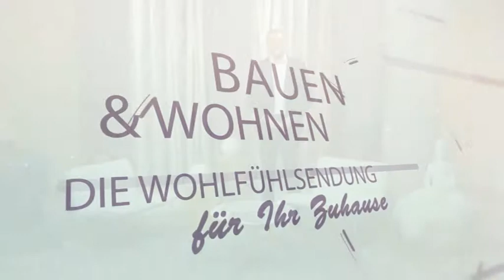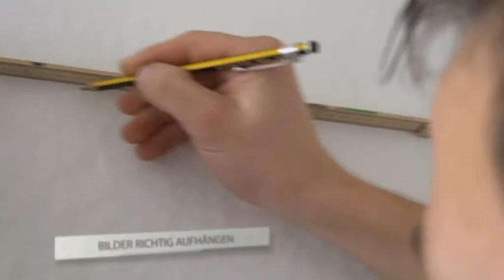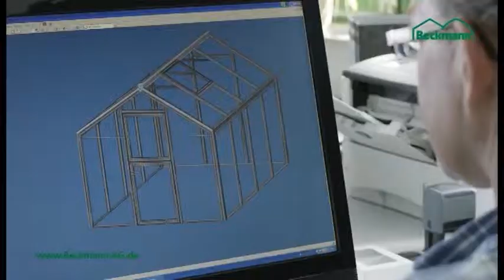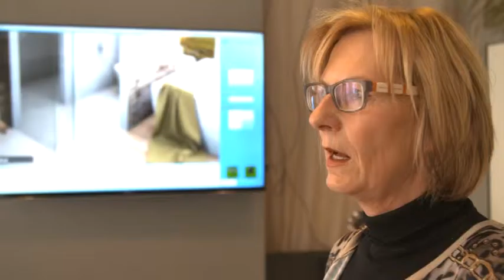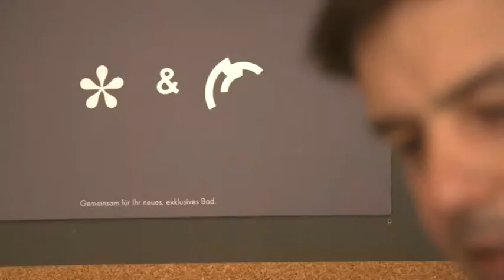Bauen und Wohnen - Sendung 14/2015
Rückzugsort – Wer sich für eine Terrassenüberdachung entscheidet, schafft zusätzlichen Wohnraum

Zurück zur Natur – Wandverkleidungen aus Holz geben Räumen eine gemütliche Atmosphäre

Und

Zurück in die Zukunft – Mit innovativer 3D-Technik kann das Bad jetzt schon vor dem Einbau virtuell betreten werden